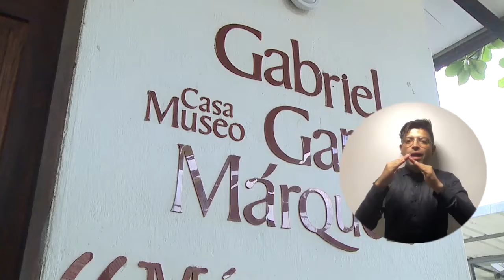En Aracataca 88 jóvenes participaron en fase 7 del proyecto de Formación Artística de UNIMAGDALENA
La Casa Museo Gabriel García Márquez ha sido el punto de encuentro donde niños, niñas y adolescentes del municipio de Aracataca han desarrollado sus habilidades artísticas en dibujo, literatura, pintura, teatro, danza, fotografía y patrimonio. Esto ha sido posible gracias a la Escuela de Formación Artística gestada por la Universidad del Magdalena, que hasta la fecha ha beneficiado a 200 niños jóvenes, afianzando el legado del nobel y generando nuevas perspectivas de su obra.

Desde hace más de 7 años, con el liderazgo de la Dirección de Proyección Cultural, mediante la Vicerrectoría de Extensión y Proyección Social, en concertación con el Ministerio de Cultura y el apoyo de la Alcaldía de Aracataca, se han realizado diversos talleres sobre la obra literaria de Gabriel García Márquez.